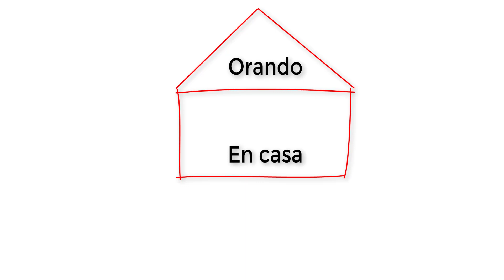🙏🏻🌹JACULATORIAS AL INMACULADO CORAZON DE MARIA🙏🏻❤️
Hola bienvenidos nuevamente a Orando en Casa, espero disfruten este video. María, Madre de Jesús y nuestra, nos señala hoy su Inmaculado Corazón. Un corazón que arde de amor divino, que rodeado de rosas blancas nos muestra su pureza total y que atravesado por una espada nos invita a vivir el sendero del dolor-alegría.